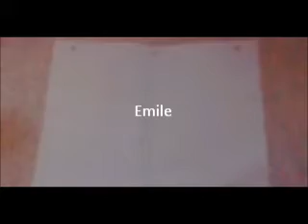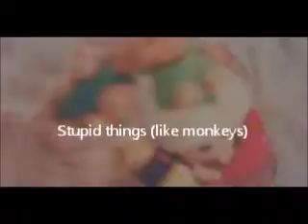A Cartoons Modern Life meets supermarioplushbroz 2 Trailer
Here is the trailer of the ALL-NEW movie coming in February, A Cartoons Modern Life meets supermarioplushbroz 2!